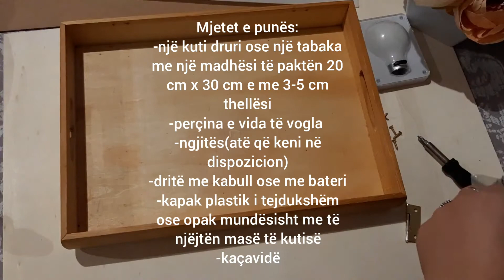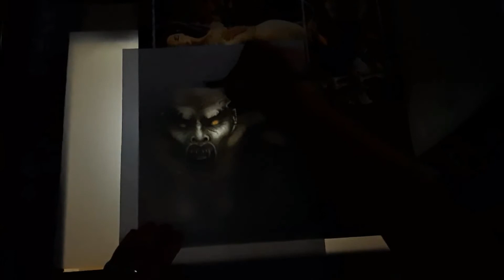Si te ndertojme nje kuti me drite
Si të ndërtojmë një kuti me dritë

-një kuti druri ose një tabaka me madhësi të paktën 20 cm x 30 cm dhe me thellësi 3-5 cm
-perçina dhe vida të vogla
-kapak plastik i tejdukshëm ose opak të paktën  me të njëjtën masë të kutisë
-dritë e vogël me kabull ose me bateri
-kaçavidë
-ngjitës